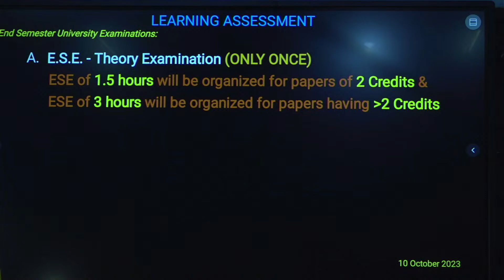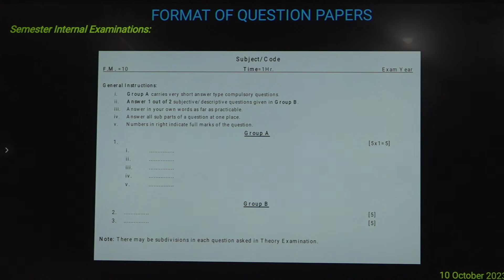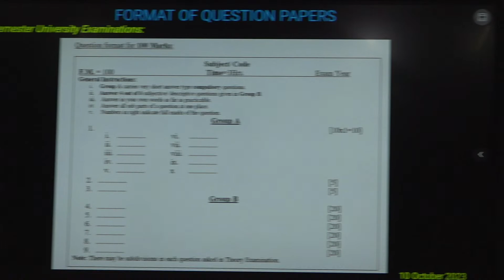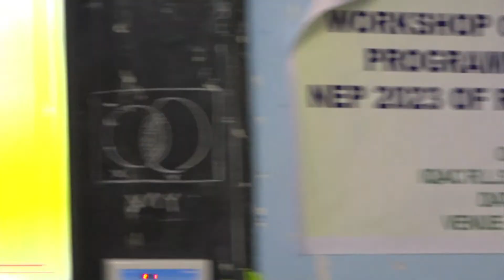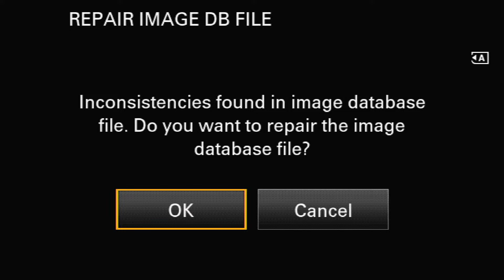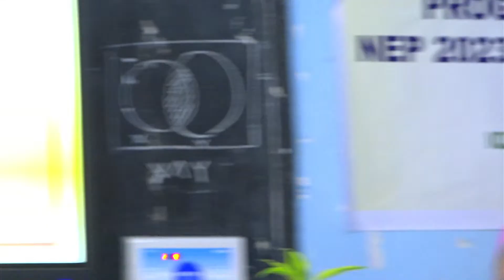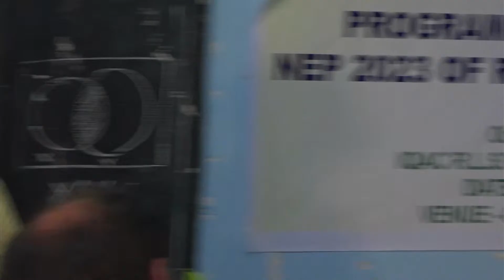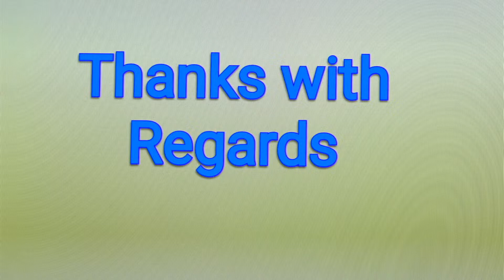RAM LAKHAN SINGH YADAV COLLEGE, RANCHI Live Stream